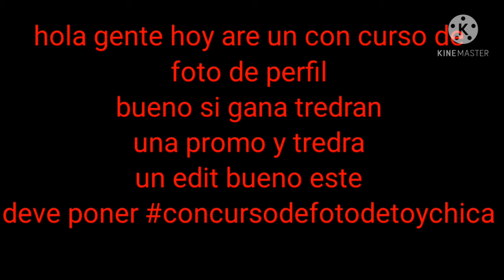are un concurso de foto de perfil